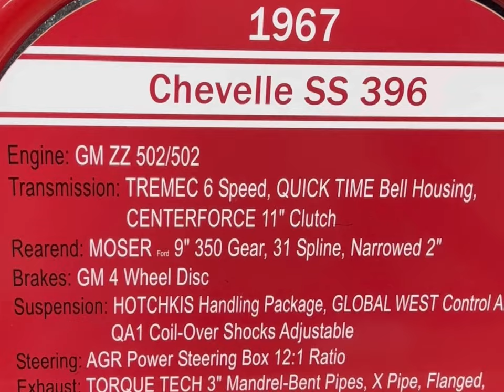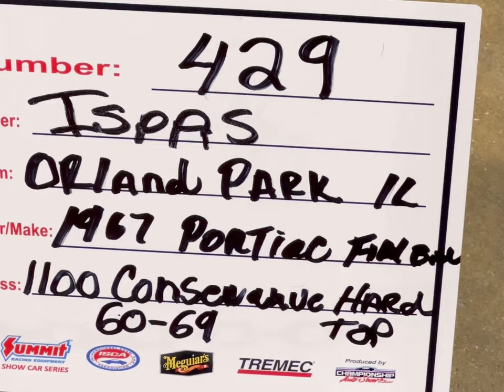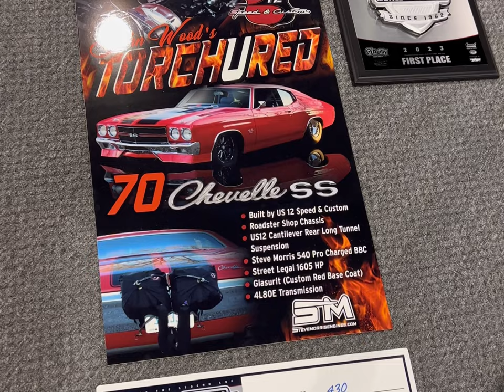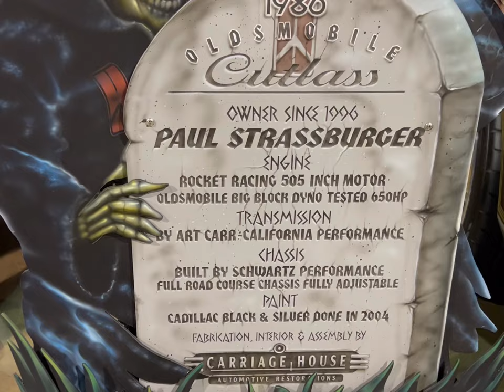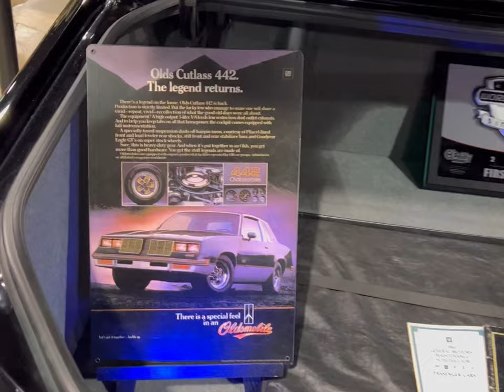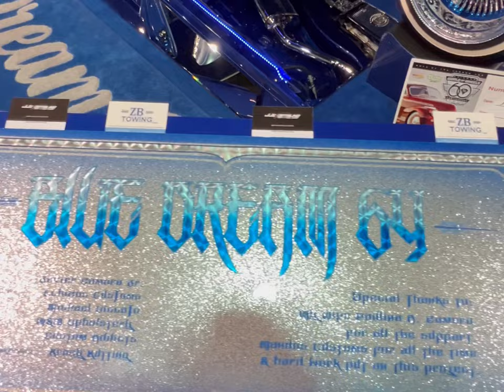Custom GM Cars & Trucks At World Of Wheels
Check these rides out!